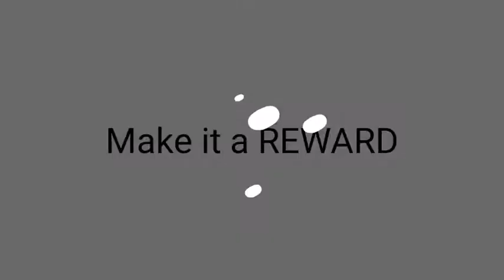BIG BROTHER NAIJA season 5{worth it or not}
Hey family ❤❤❤, I know I might be crazy for doing this but I decided to jump on one of the most trending reality TV show in nigeria, that is the big brother naija😑.

In case you're stumbling on my channel for the first time I'm Aniekan, a 100l
medical student and I post lifestyle and medical vlog...

Some of my other videos I think you might enjoy

sub count:100+
subgoal:200(lets do this🙌)